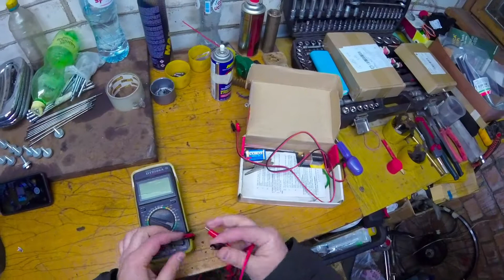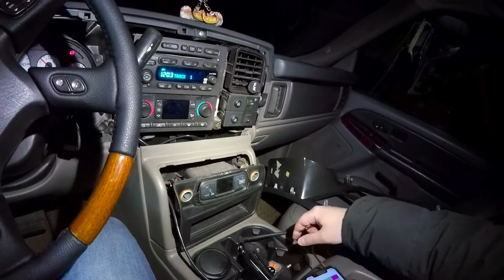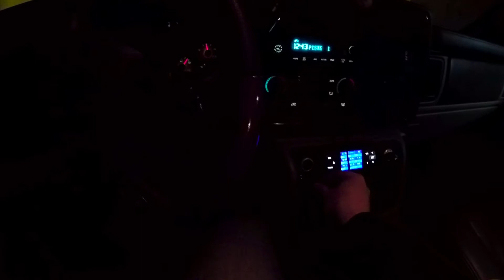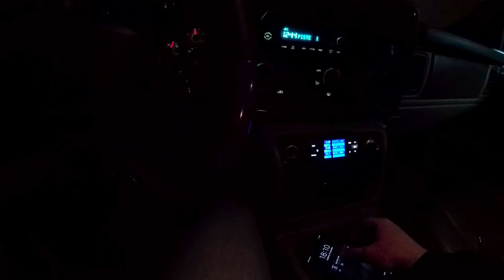How to set AUX on Chevy Tahoe GMT 800 and some staff unboxing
Recent I received several items and on this video I will unbox them. Also in this video I will set AUX to my Chevy Tahoe GMT 800 2003